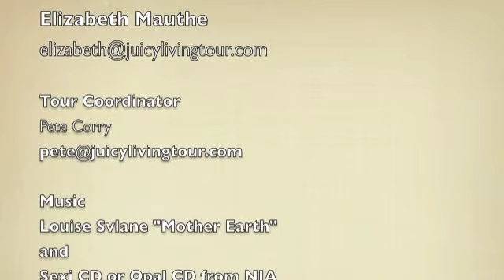Juicy volunteer Elizabeth Mauthe